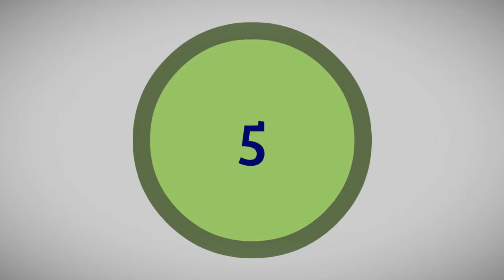Best Ceramic Frying Pans Top 5 in The Market